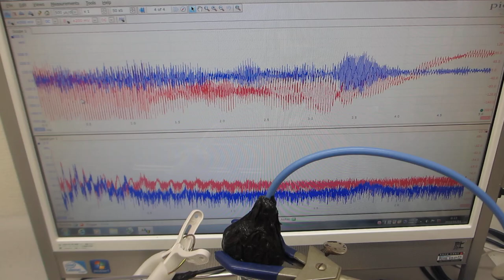音圧測定解析システム（超音波テスターＮＡ）